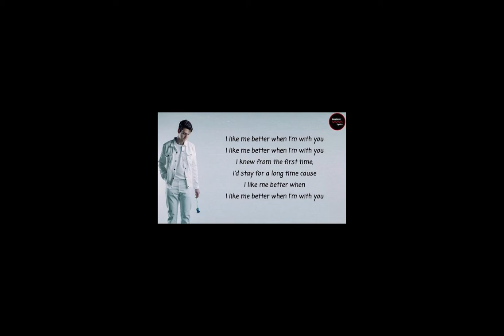Lauv - I Like Me Better 20201226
Source : aurender N10
DAC : Pilium Elektra DAC (엘렉트라)
Preamplifier : Pilium Alexander (알렉산더)
Power Amplifier : Pilium Achilles (아킬레스)
Speaker : Klinger Favre (클링거 파브레) Studio17 UT

Recorder : ZOOM H6 Black
Mic : ASTON Starlight Matched Pair